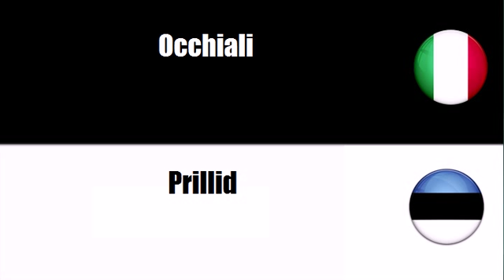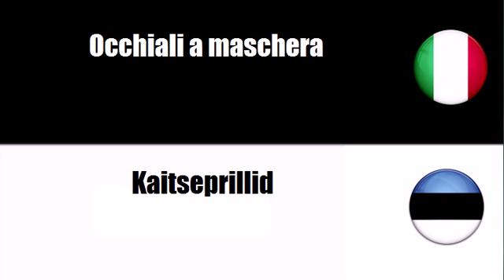Imparare il vocabolario Estone # Argomento = Prodotti per la cura degli occhi e lenti correttrici